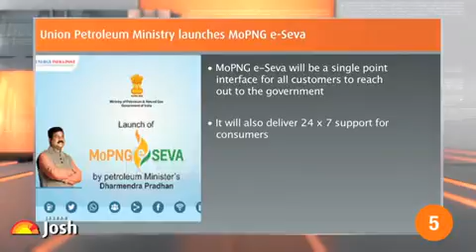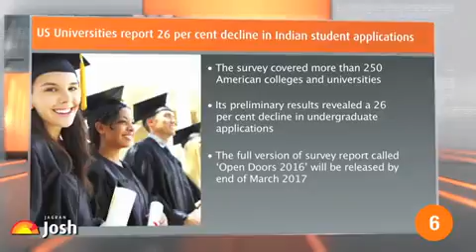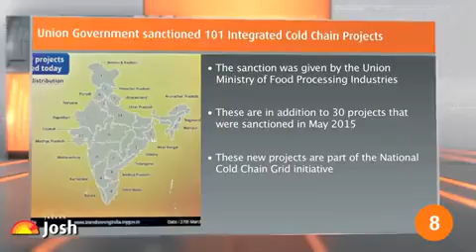Current Affairs English : Border Security Force gets first woman combat officer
The Current Affairs Video seeks to inform the readers and aspirants of competitive exams about the most important current events of the period (date range to be inserted from video URLs) which have all the probability of being asked in various competitive exams like IAS/PCS, SSC, Bank and MBA. These videos covers current affairs related to National, International, Economy, Sports, Science &amp; Technology and Environment &amp; Ecology, which would be of great help to the students in their preparation.